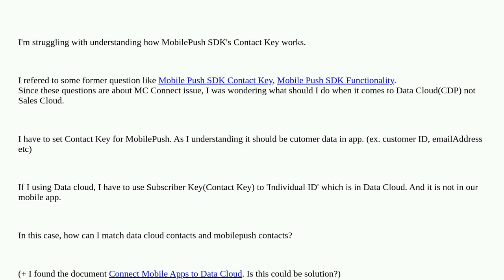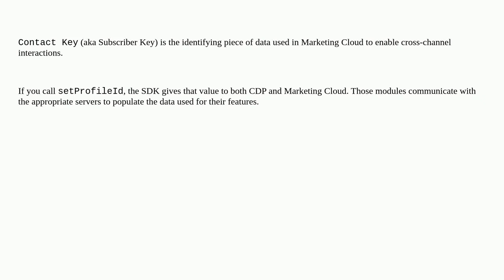Salesforce: MobilePush SDK - Contact Key with using Data Cloud(CDP)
MobilePush SDK - Contact Key with using Data Cloud(CDP)

A special thanks goes out to the awesome community

  marketing-cloud datacloud salesforce-cdp mobilepush